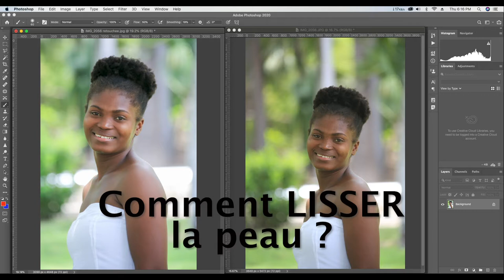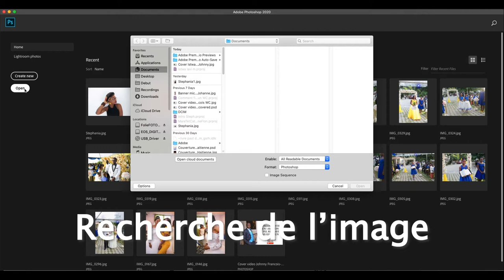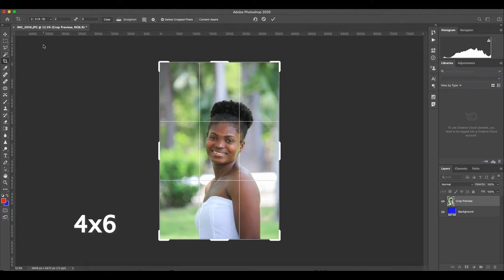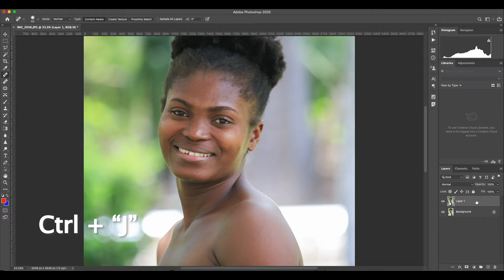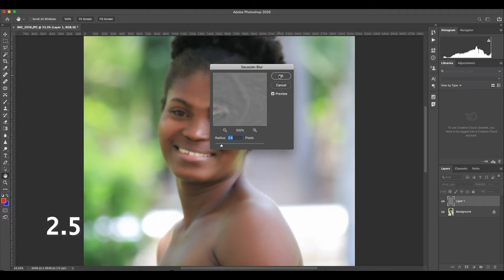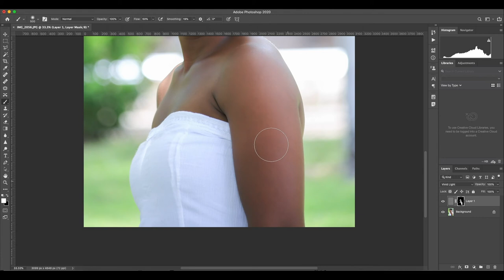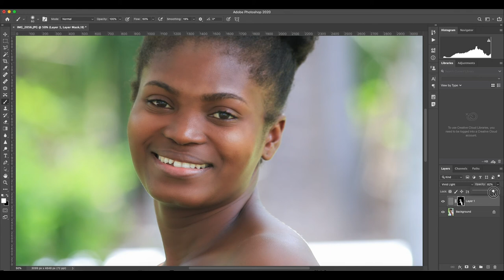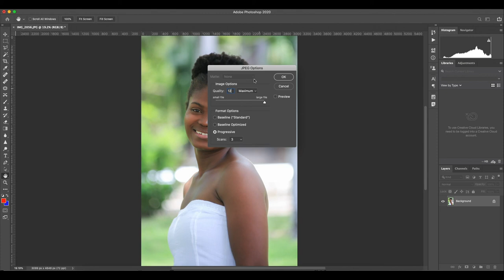Comment lisser la peau ? avec PhotoShop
Apprenez à retoucher la peau de façon professionnelle.

Aprann kòman pou byen netwaye foto sou fotoshòp.